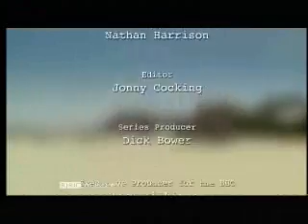Hot Cities 8 - Dhaka Bangladesh 4 - Water Water Everywhere - BBC Environmental Documentary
Hot Cities 8 - Dhaka Bangladesh 4 - Water Water Everywhere - BBC Environmental Documentary, recorded 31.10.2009

 "Water Water Everywhere" -- With over-flowing populations the wold's biggest cities are on the front line of the relentless advance of climate change. How will the megacities cope? Bangladesh is one of the countries most seriously affected by climate change. It is constantly battered by cyclones, coastal surges, overflowing rivers and downpours. Climate refugees from across the country are pouring into the capital, Dhaka. Recorded from BBC on 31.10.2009.